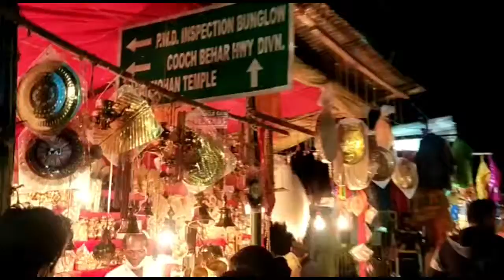coochbehar rashmela 2021||mahi's1st mela visit